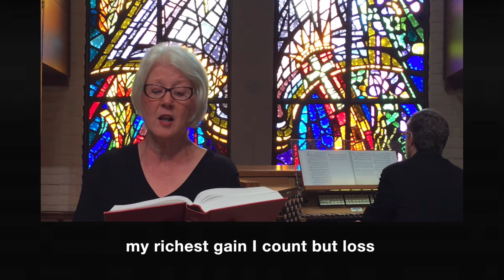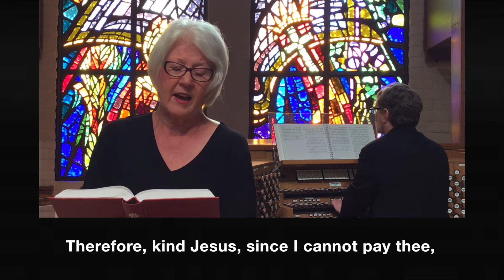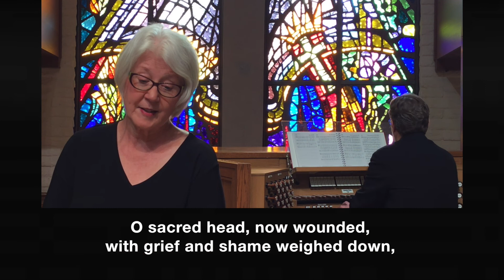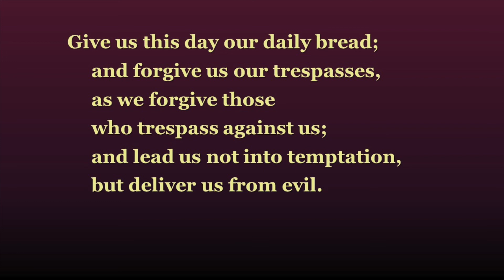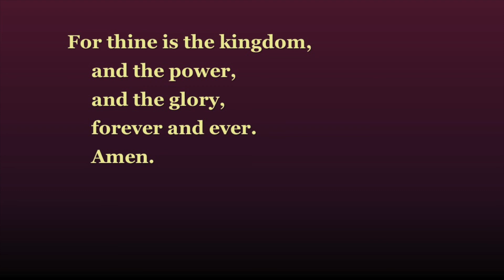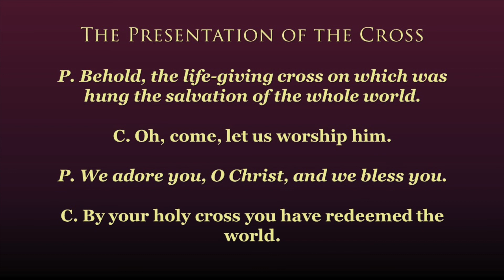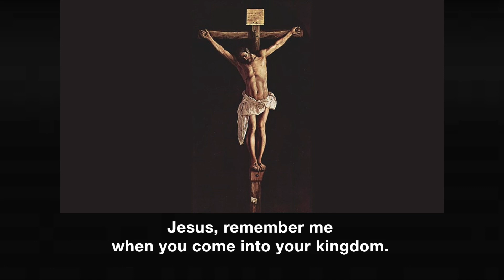Good Friday: "Sacrifice"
American Lutheran Church online worship, Good Friday, April 2, 2021.  Pastor Judith Rainforth, "Sacrifice".
(recorded live during out 12:00 noon service)